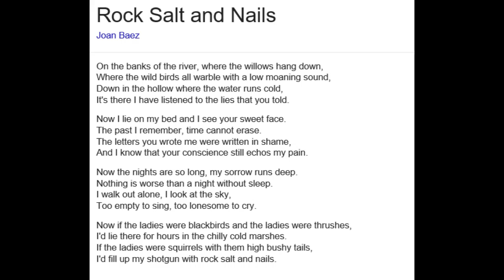Rock Salt and Nails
Snookie Price Singing a cover of Rock Salt and Nails